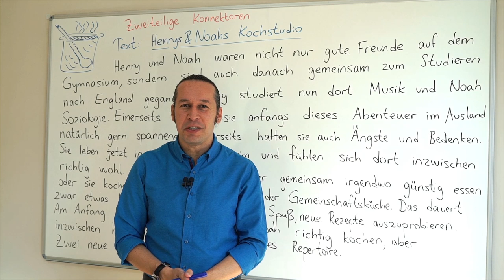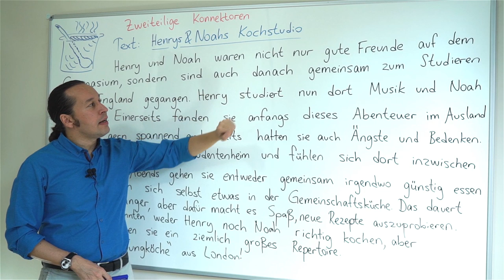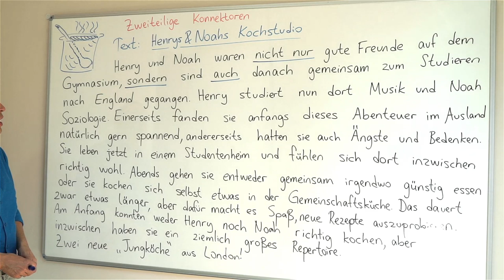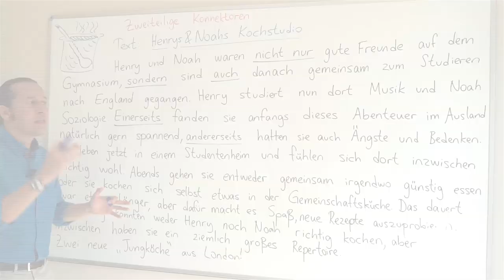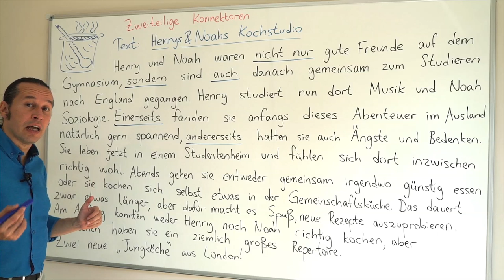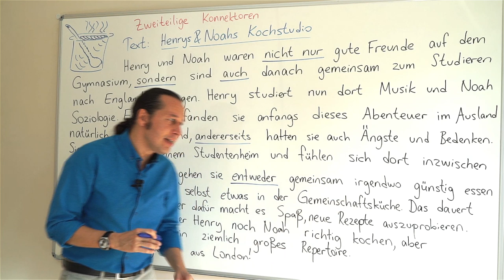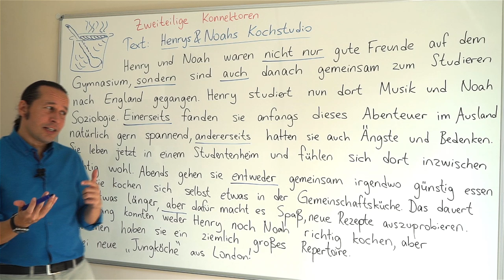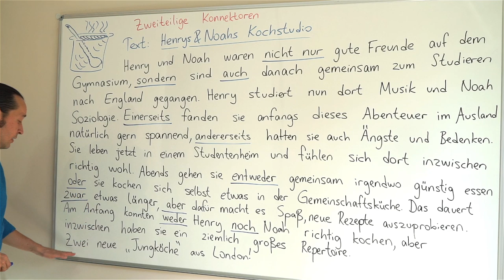Almanca B2 Orta İleri Seviye Ders - 2 Zweiteilige Konnektoren - Bölüm 2 | Metin İnceleme / Çözümleme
Almanca öğreniyorum diyen herkese merhaba. Bu Almanca Kolay dersimizde, daha önceki dersimizde başladığımız  " Zweiteilige Konnektoren "konusuna devam ediyoruz. Önceki dersimizde
 - Aufzählung positiv
- Aufzählung Negativ
- Alternative " entweder - oder "
- Gegensatz " einerseits - andererseits "
- Einschränkung " zwar - aber " bağlaçlarının Almanca cümle yapısı içindeki anlamlarını ve kullanılmalarını öğrenmiştik. Bu dersimizde öğrendiğimiz bu bağlaçları Almanca bir metin içinde inceleyerek bilgilerimizi pekiştireceğiz. Kolay gelsin.